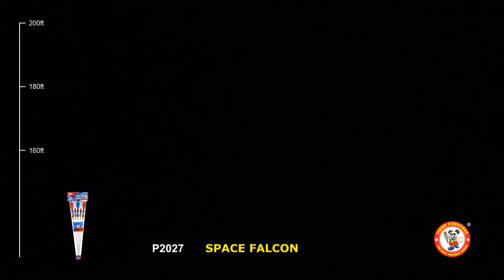WP2027 SPACE FALCON